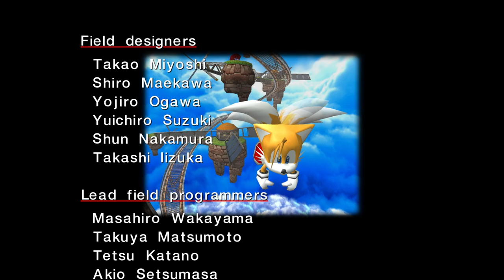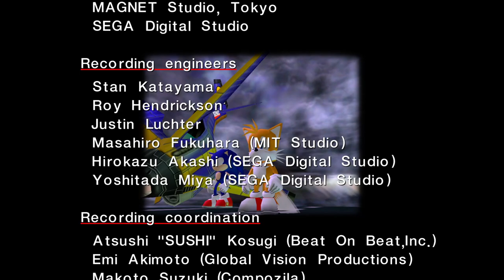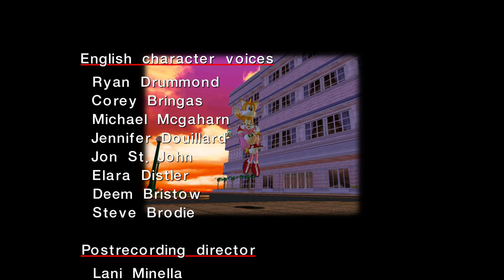Sonic Adventure DX Part 14 - Tails Pancake - DefaultAsAwesome